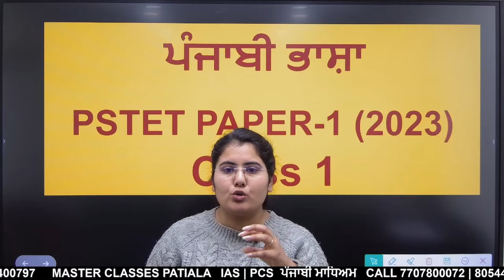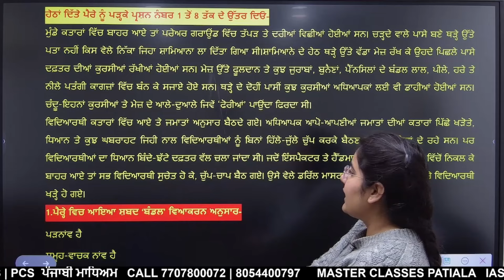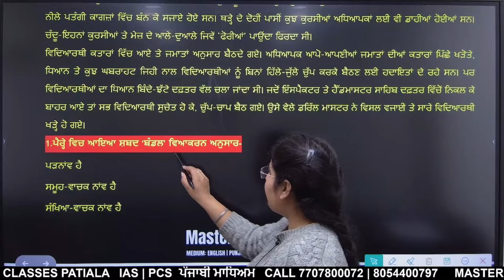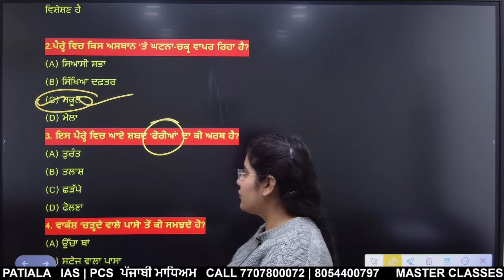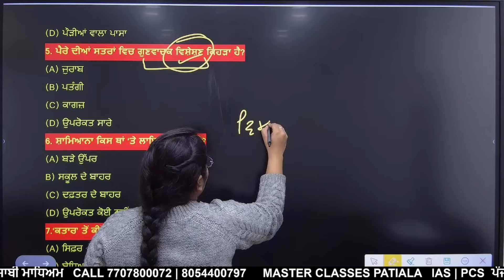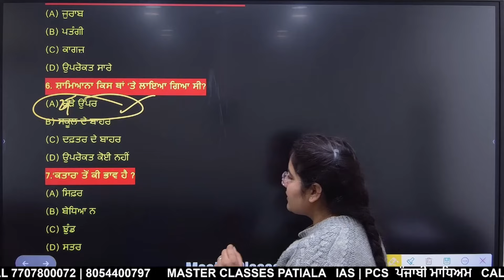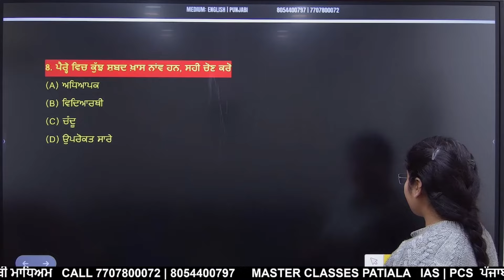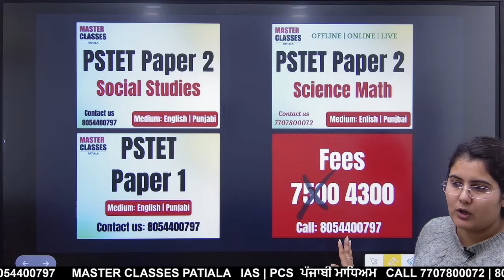TARGET PSTET 2024 | ਪੰਜਾਬੀ MCQs CLASS-01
*PCS MAINS* LEVEL MATERIAL
If satisfied check this course at App
Android: Master Classes Patiala
1. Punjab PCS and IAS Pre Course
2. PCS IAS in Punjabi and English Medium
3. PCS Mains Subjects & Answer Writing Program
4. PCS Mains Answer Writing